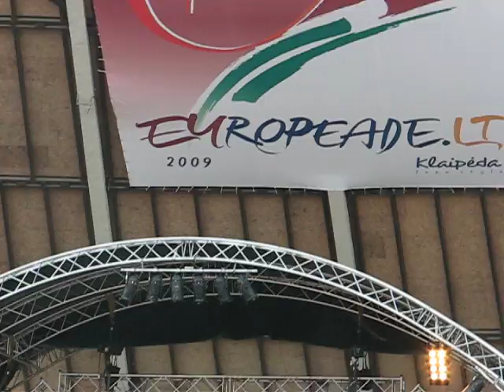Europeade 2009 - Opening Session 1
Footage from the opening session of Europeade 2009 in Klaipeda, Lithuania.